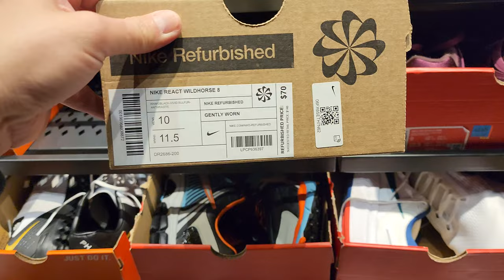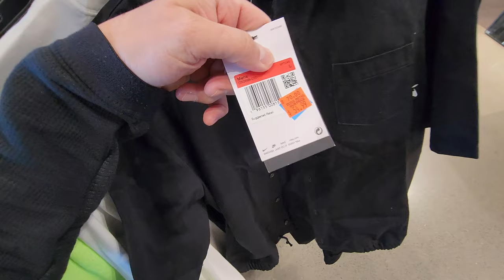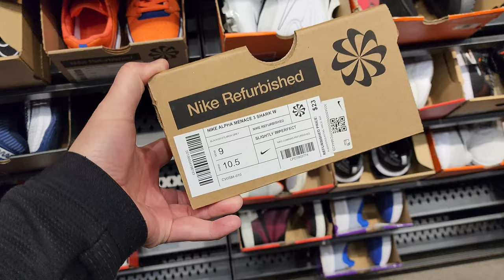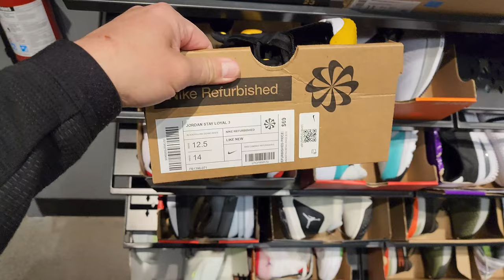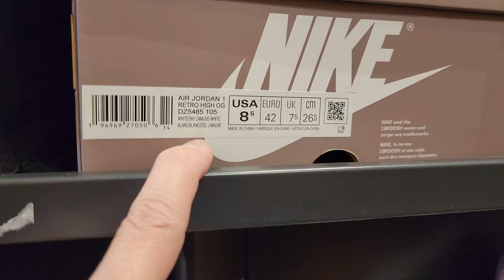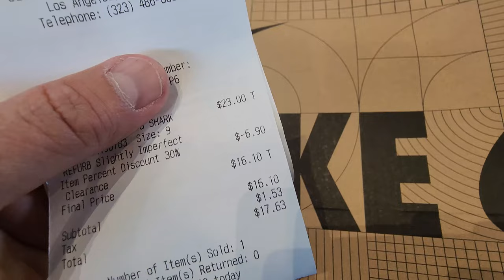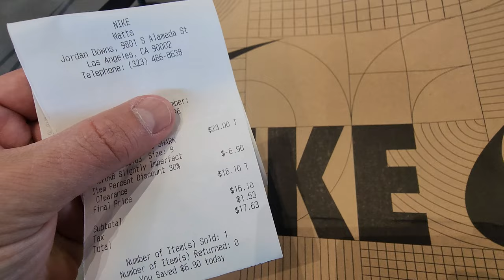Always Seem To Finds Steals Here!!!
Hope you enjoyed the video. As most of you know, this channel is all about finding steals and deals on sneakers and finding the dopest rare sneakers for retail. We def avoid paying them crazy resell prices. I try my best to have a sneaker vlog for yall every morning and have had over 1600 videos in 4 1/2 yrs. I definitely appreciate yall supporting the channel and helping this tiny channel grow.

Nike Community Store Watts
9801 S Alameda St

Need more sneaker content?! Make sure you check out and follow my favorite Youtube channels below: